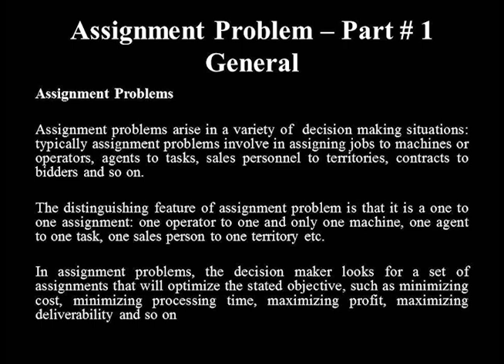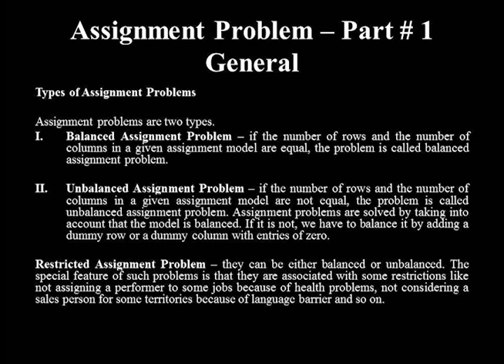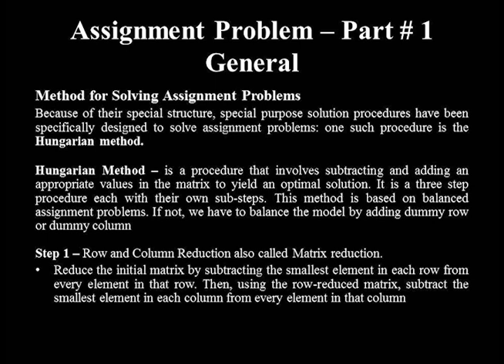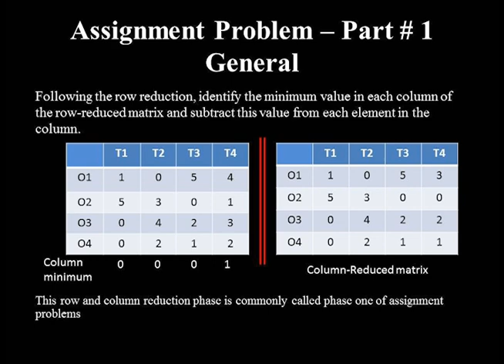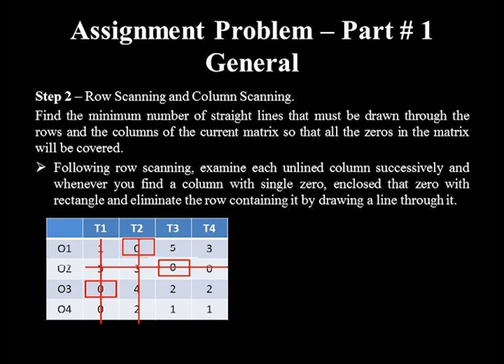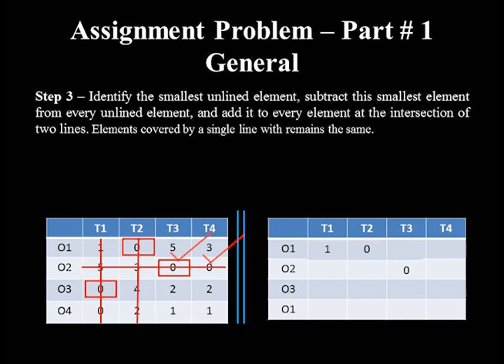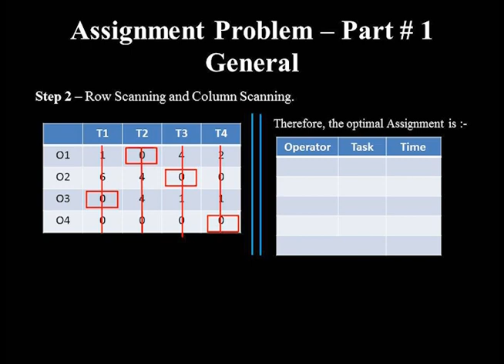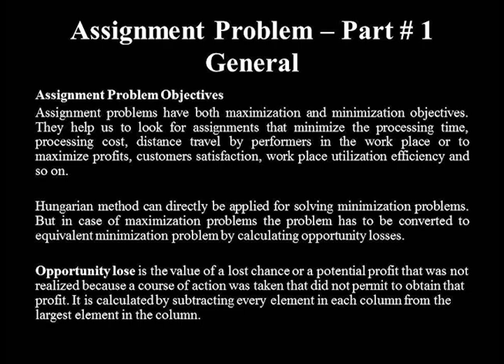Assignment Problem - Part #1 General (Types of AP; Methods for Solving AP & Objectives of AP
Welcome to Ethiopedia by Desu Birchit. It is an education site designed for mathematics and subject matters demanding mathematical calculations.
It is the channel bringing to you not only basic explanations and simple examples about the subject matters but also step by step approaches for solving some challenging problems, of which teachers might afraid to teach you.
Topic on mathematics like derivation, integration, limits & continuity, sequence & series, mathematical logic, functions, matrix & determinants, statics & probability and Quantitative decision making tools like linear programming, graphic & simplex methods of solving linear programming equations, network modeling, decision theories, transportation problems, assignment problems, breakeven analysis and economic order quantity are among the portions to be covered.
The detail explanations and the wide spectrum of questions covered in each tutorial are means for mastering the followers’ knowledge on the subjects.